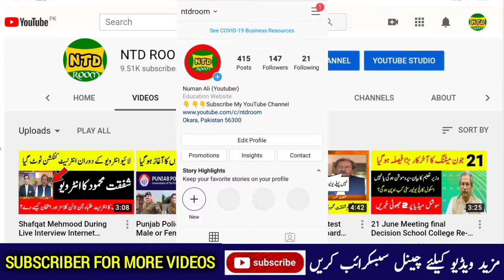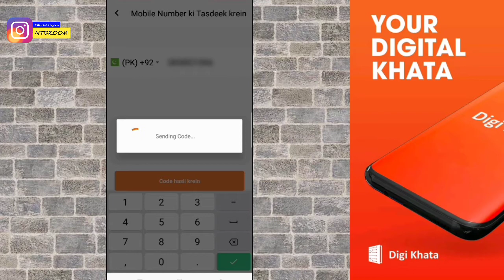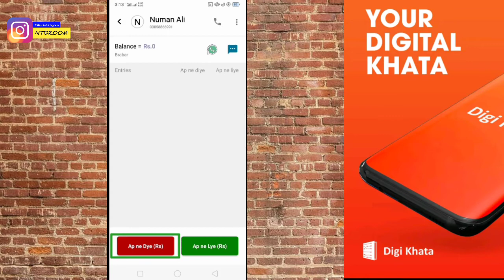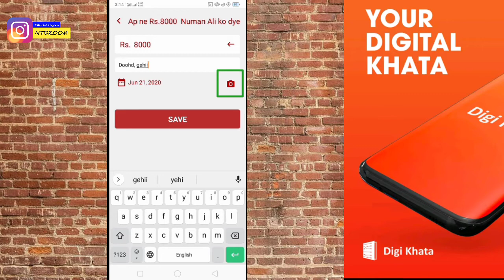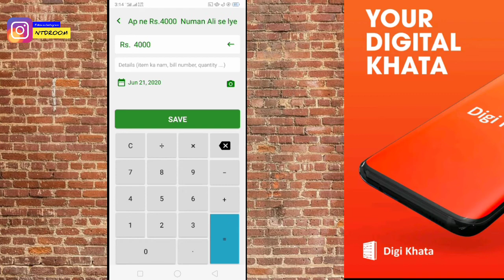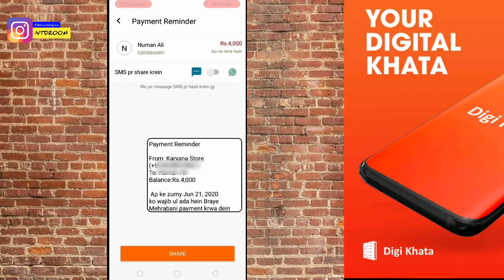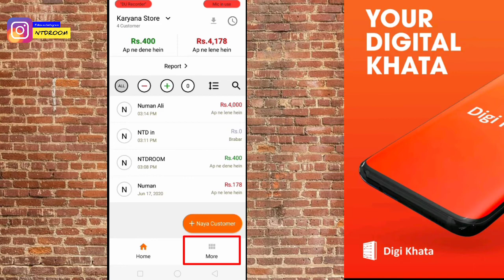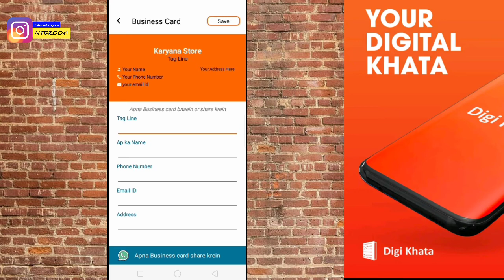How to use Digi Khata Mobile App 2020 | Digi khata istemal karne ka tarika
In this video I tell you complete details about digi khata mobile app. How to create account? How to add customer khata complete method.